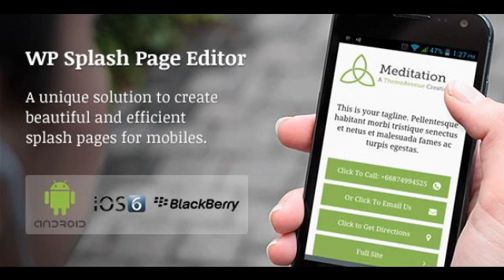Preview WP Mobile Splash Page Editor WordPress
Live Demo Video: Create mobile Landing Pages in minutes!

WP Mobile Splash Page Editor is a unique solution to design beautiful and efficient landing pages for mobiles.

      , Software Version
         : WordPress 3.5

      , High Resolution
         : Yes

      , Files Included
         : PHP